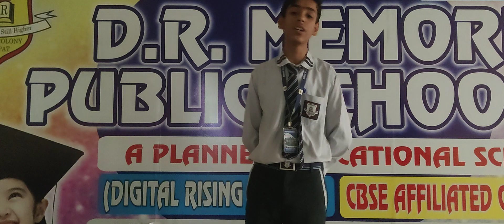DRM PUBLIC SCHOOL DESRAJ COLONY PANIPAT. Krishna Student of Grade IXth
littleChamp#
DRM PUBLIC SCHOOL #
School activity#
science Activity #
activityschool#
studentconfidancedevlope#
studentmikespeech #
Student#
Scienceproject#
schoolproject#kidsmikepractice kidspoem schoolbestactivity #
Story #